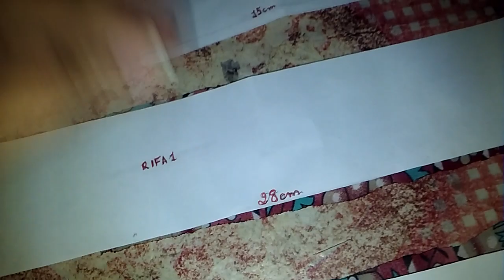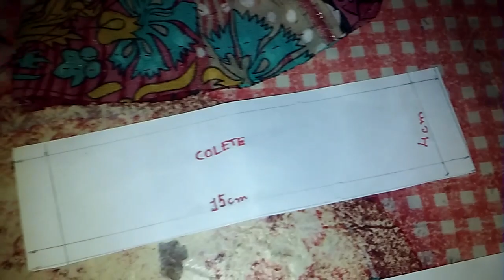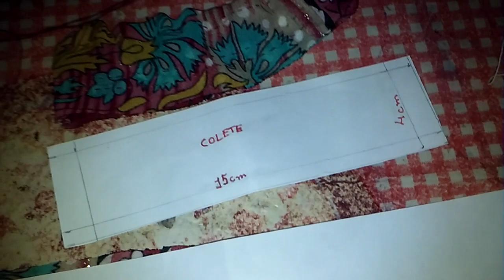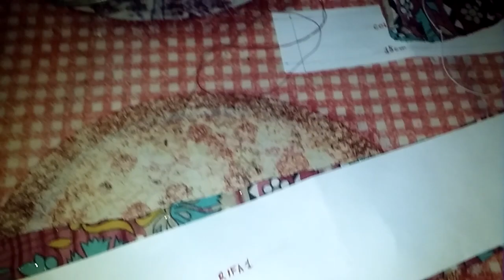vestido babadinho (complementos no blogger)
NO MEU BLOGGER VOCê ENCONTRA TODOS OS DETALHES  DE COSTURA . MAS ACHO QUE DÁ PRA ENTENDER. DESCULPEM SE NÃO FICOU MUITO BOM É PORQUE FOI O PRIMEIRO.